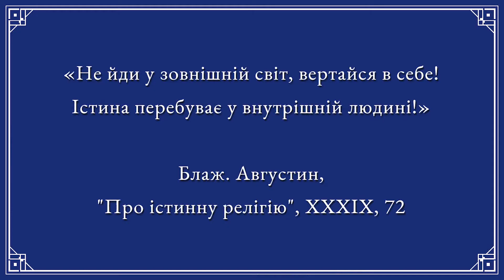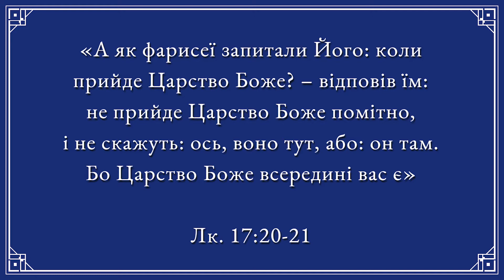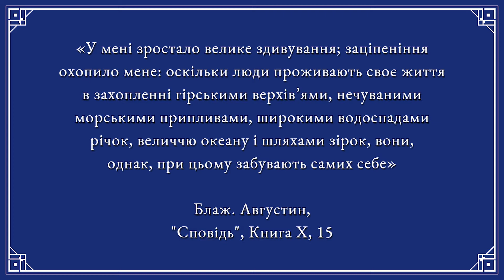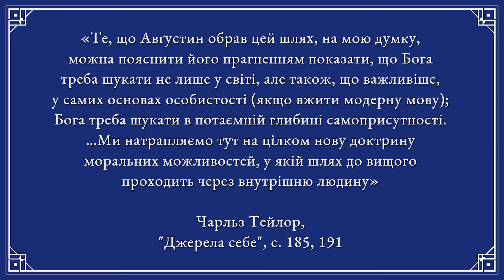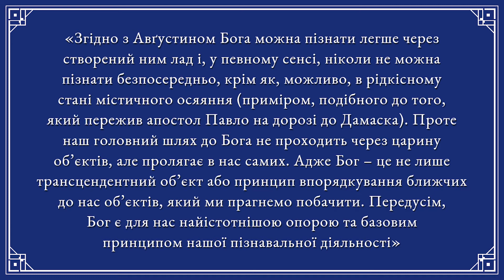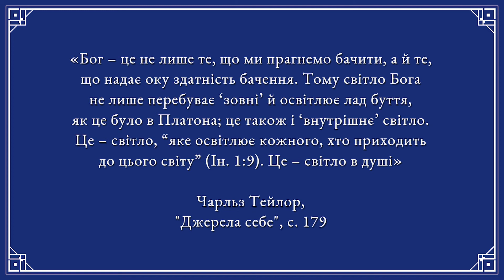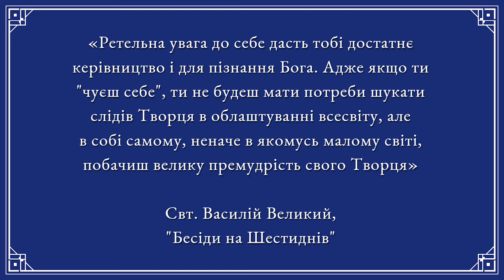Віднайдення внутрішнього світу - 1 (Культурні цінності Європи. Ч. 5).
Випуск №117 телепередачі провічне від 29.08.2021.
Фінансова підтримка проекту - Картка ПриватБанку: 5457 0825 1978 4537.